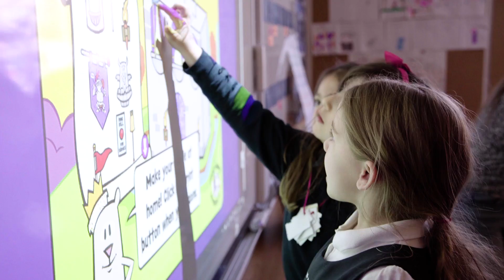E2 | Coming Together To Spark New Ideas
For educators interested in becoming a MIE Expert, self-nominations will be open April 15 – July 15, 2017

Hundreds of inspiring Microsoft Innovative Educator Experts (MIE Experts) from 83 countries came together to spark new ideas and celebrate outstanding teaching practices at the Microsoft Education Exchange (E2) event. Each of these MIE Experts is dedicated to empowering every student on the planet to achieve more. With over 6,000 MIE Experts worldwide, the attendees earned a place at E2 through local competitions in their home countries.

Throughout the week, educators and thought leaders challenged participants to engage in digital transformation in their classrooms, support personalized learning and accessibility, and integrate STEM curriculum to prepare students for a changing workforce. Attendees were fortunate to hear from inspiring thought leaders in education, sharing their advice for supporting these innovative teaching practices in the classroom.

Educators around the world join E2 online – watch on demand,